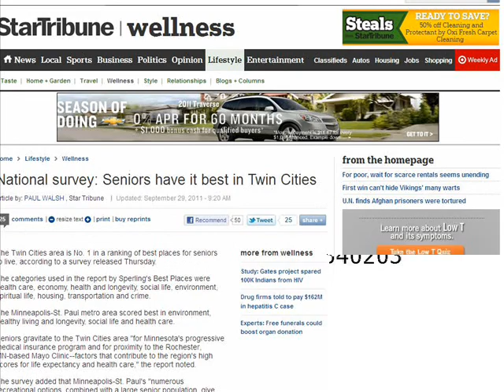Bankers Life Facebook